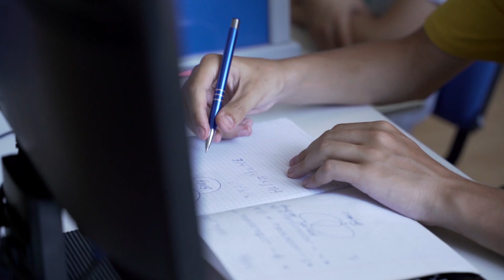Rəqəmsal bacarıqlar təmayül siniflər - intensiv tədris.